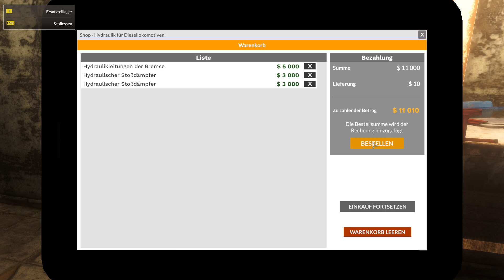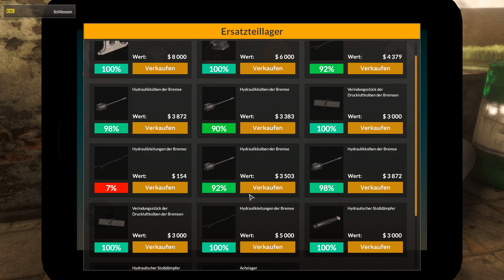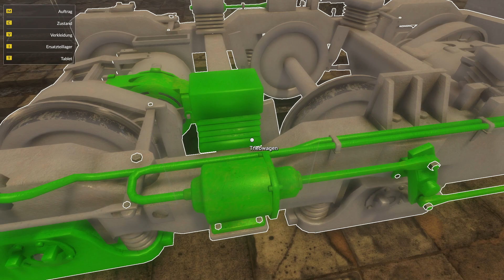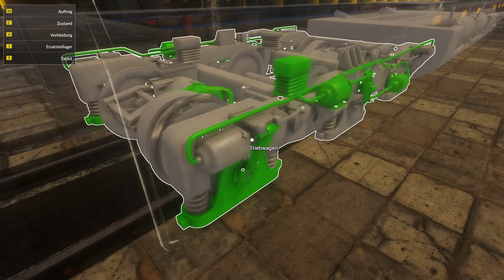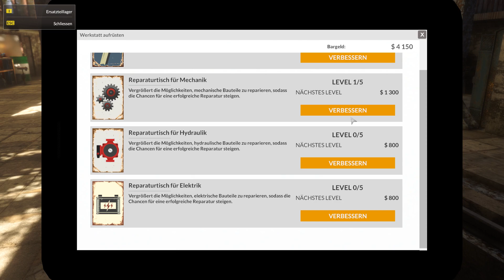WERKSTATT UPGRADES, NICE - TRAIN MECHANIC SIMULATOR 2017#004 ★ Lets Play TMS 2017 Deutsch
Die Möglichkeit als ein richtiger Mechaniker für Züge und Loks zu arbeiten. Wir haben dabei mehrere Genres wie Diesel Loks, Electric Loks und Old Shool Dampf Loks. Lasst euch überraschen wie ich mich als Lokmechaniker anstelle und unterstützt mich etwas. Wie findet ihr weiter unten. So nun viel Spaß.

Take your opportunity as real Train Mechanic.
Find locomotives around game world that needs your help and repair them in one of 3 workshops localized in huge 25 km2 open world.
You will be face all types of damages in all genres of trains: Diesel, Electric and even Old-School Steam units.

- 9 trains to repair in all types: Steam, Electric and Diesel
- open 25 km2 world full of railways and different locations
- 3 workshops with more than 1000 parts to repair
- unique Economy System – you will decide about strategy of repair and ROI of it

★Postfach M4cM4nus
PF 1227
07372 Pößneck